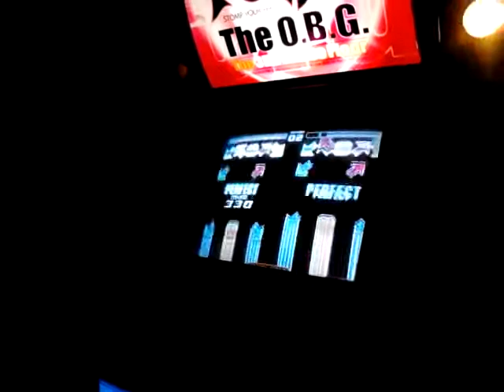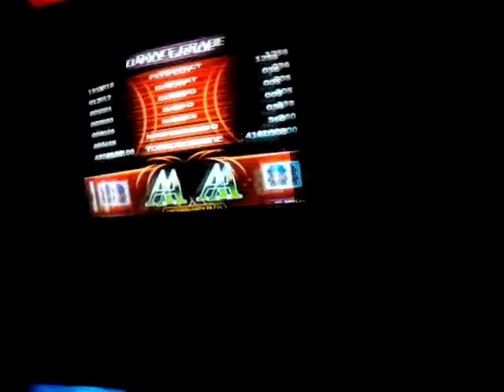pump it up fiesta y fiesta ex wicht doctor single 21 another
otras retas cuadruples y super chingonas xDDD